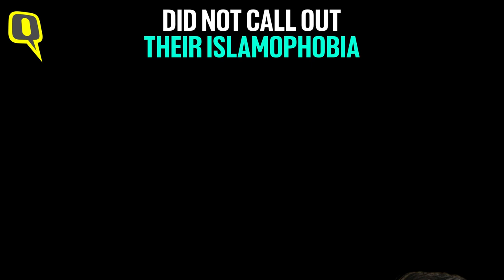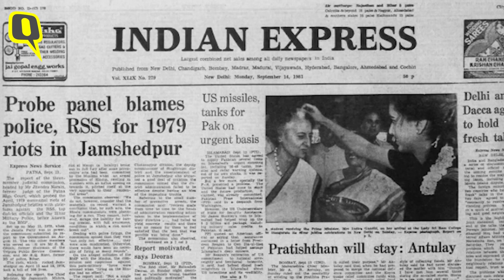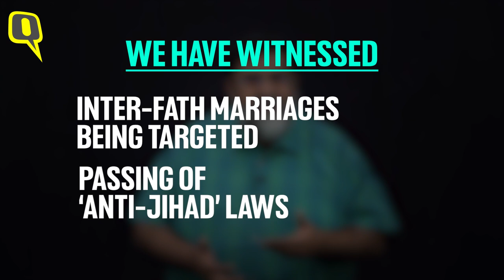Yeh Jo India Hai Na | ‘Weaponizing’ Films, Festivals to Spread Hate: As Effective as A Riot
Yeh Jo India Hai Na… yahan ab no danga, all is changa… Why? Because now movies, cricket, food, clothes, even romance and religious processions are being well used to spread hate and divide us. Why hire goons to spread the hate when you can pack the same hate into a film, and then sit back as the damage is done, says Rohit Khanna.